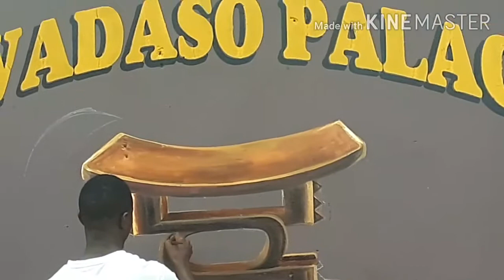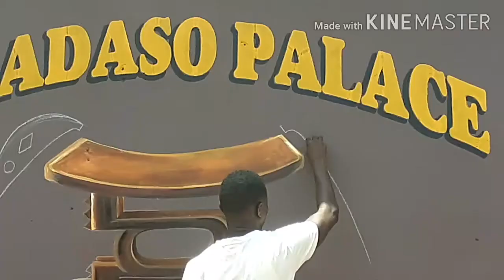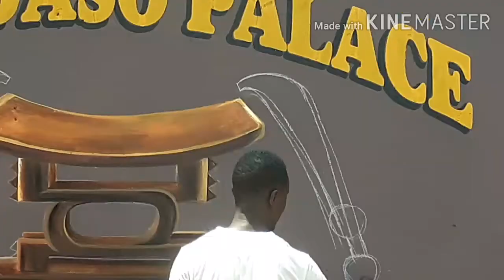How to draw and paint with oil on walls- part 7